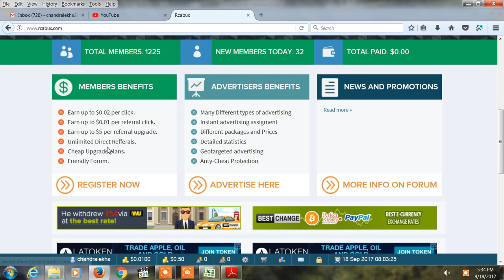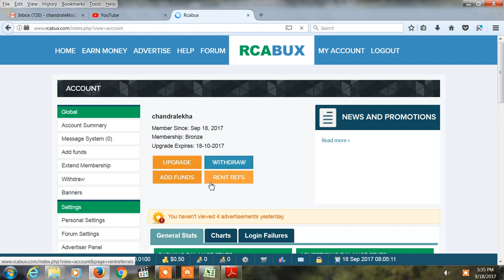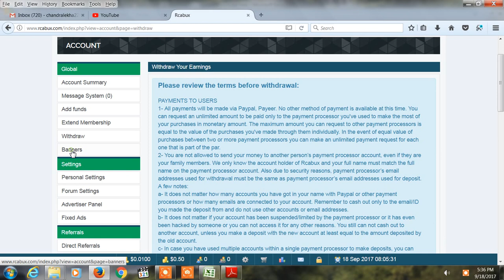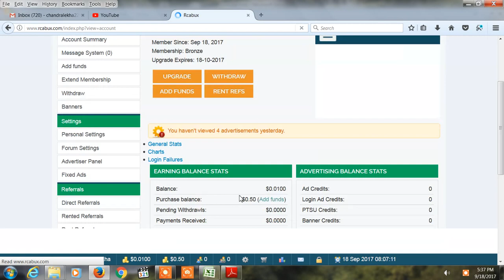Earn Money $2 Minimum Payout | New Site Ads View Job Only in Tamil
Hi Friends,